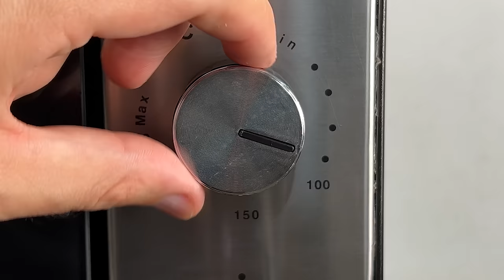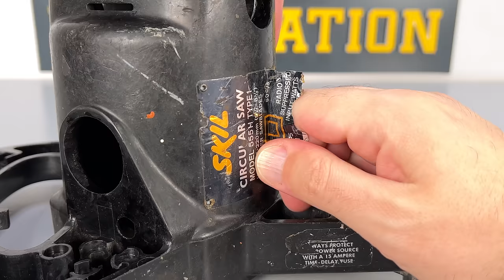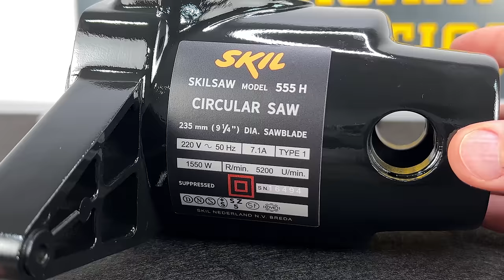Watch this Restoration , Win this Restored Skilsaw !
In this video, I restored a rusty Skilsaw into a collector's item that you can win! The journey of this restoration began a few months ago when I was approached by SKIL Europe. In celebration of their 100th anniversary in March of this year, they requested that I restore a tool for them. They presented me with several old tools from their storage, and I chose to restore a circular saw. This choice was inspired by the fact that the story of SKIL began 100 years ago with the invention of the circular saw. For those interested in its history, I’ll include a link to the SKIL Europe

The restoration process was challenging, involving numerous parts to refurbish. Some parts were missing and required me to fabricate new ones. The pressure was significant, as the restored tool needed to be sent back to SKIL Europe for presentation. This circular saw will be showcased at the EISENWARENMESSE – INTERNATIONAL HARDWARE FAIR 2024, which takes place from March 3-6, 2024, in Cologne, Germany. If you're interested in seeing this Skilsaw or visiting their booth, I encourage you to do so.

The stakes of the restoration were high, as SKIL plans to gift this tool to a lucky winner, necessitating a flawless finish. For those interested in entering the giveaway and signing up for their newsletter, here’s the
That's all for today dear viewers , I hope you enjoy this restoration video ! Cheers , David !